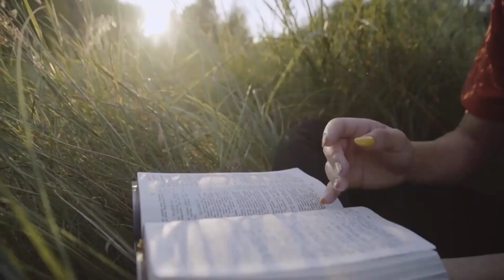How I got saved | My Testimony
This is my short testimony video of how God saved me. There's much more to the story so I might be making a part 2 in the future. God is amazing and I hope this may encourage you to look for God yourself. God Bless !